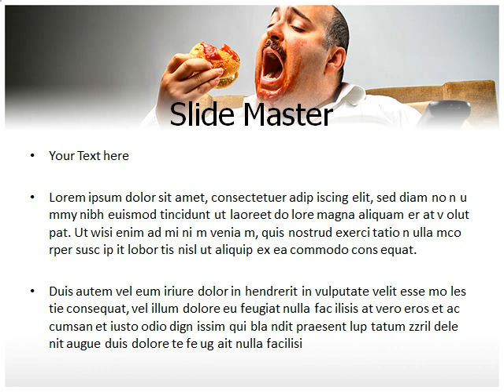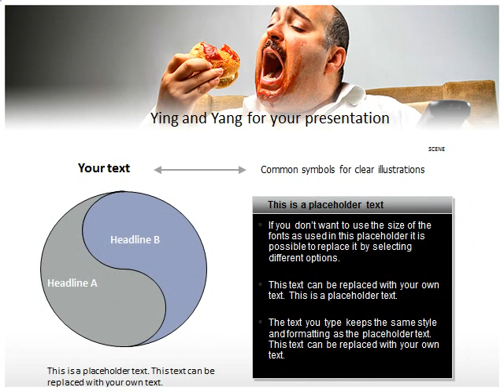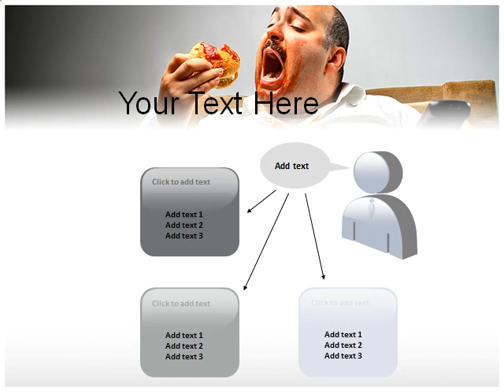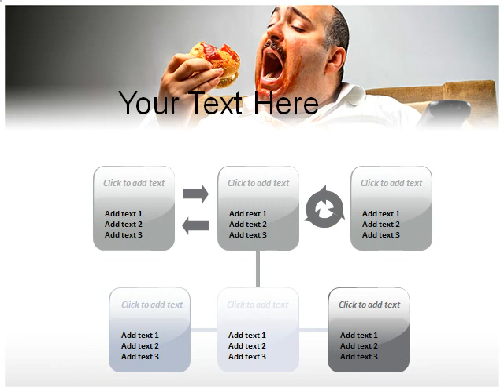Eating Disorder Powerpoint(PPT) Template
Download medical powerpoint templates on Eating Disorder Powerpoint Templates and Background : Are you looking For Eating Disorder Powerpoint Template, Eating Disorder Powerpoint Background, Eating Healthy Powerpoint Themes, Powerpoint Template For Eating Slides.Logon now